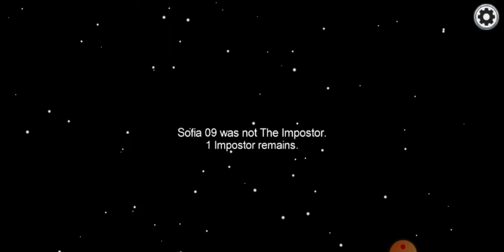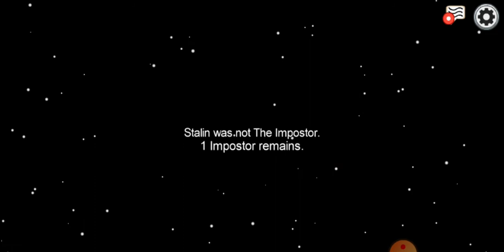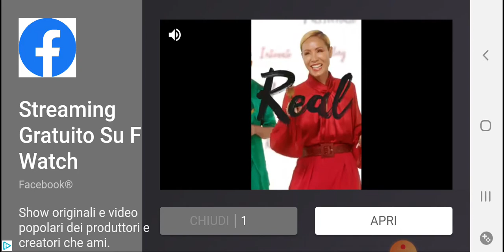21 Settembre 2020